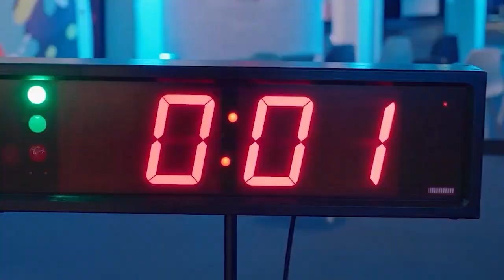LIGNA 2023: What it meant for the industry!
Five days full of innovations, inspiration and networking. From  May 15 to 19, 2023, LIGNA, the world’s leading trade fair for woodworking and wood processing featured a plethora of innovations, inspiration and networking. We present to you what it meant for the industry stalwarts, right from the show floors!